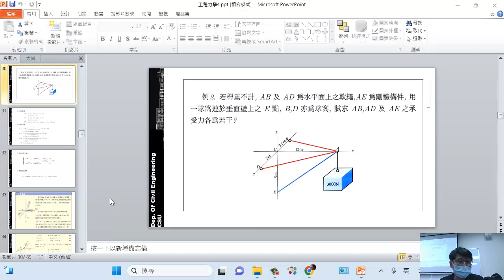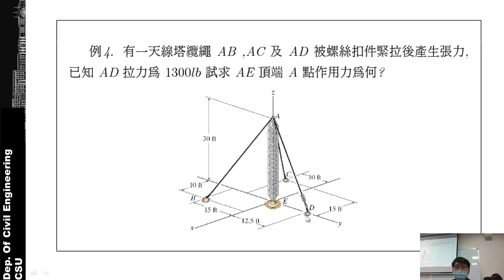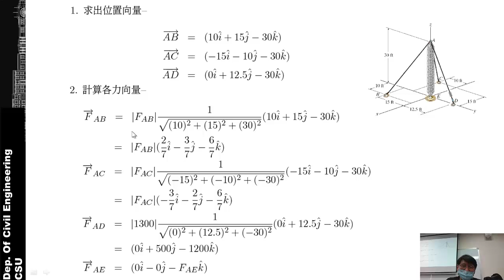4-1-4-3 空間質點平衡[例題3]